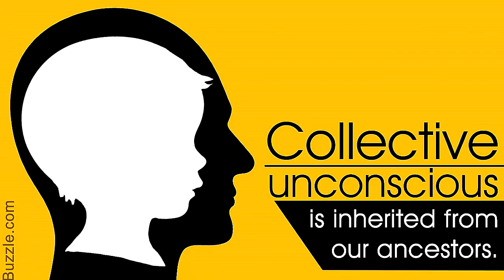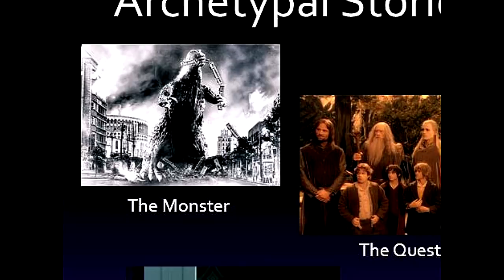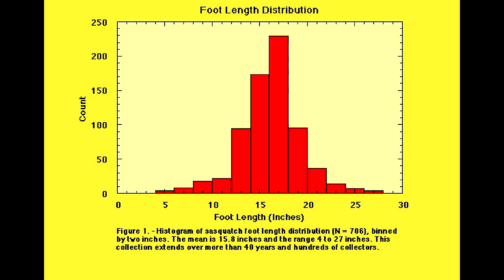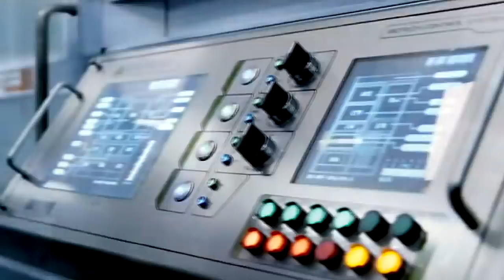Does Sasquatch Arise from our Collective Unconscious?